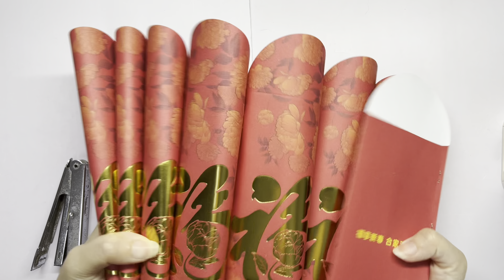DIY Chinese New Year Decoration with Red Packets (Angpao Fan) 新年紅包扇子裝飾製作 The Idea King Tutorial #182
Hello, crafters! Get ready to jazz up your space for the Lunar New Year with our latest DIY tutorial on making a Chinese New Year Decoration using Red Packets (Angpao Fan) – 新年紅包扇子裝飾製作! It’s very easy! 🎊 We'll guide you through the process, making it a breeze to create your own stylish Angpao Fan. Let's add a touch of tradition and creativity to your celebrations.